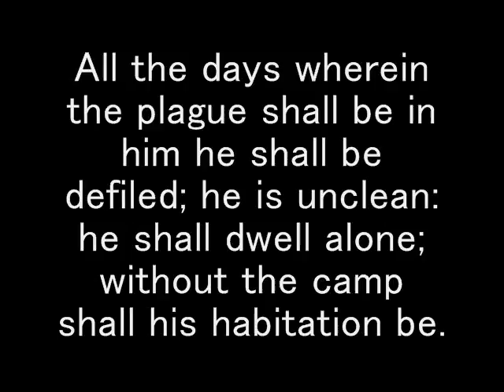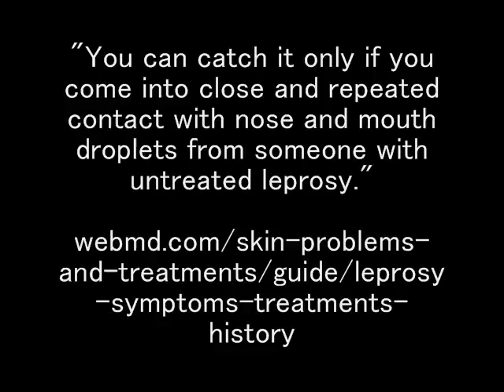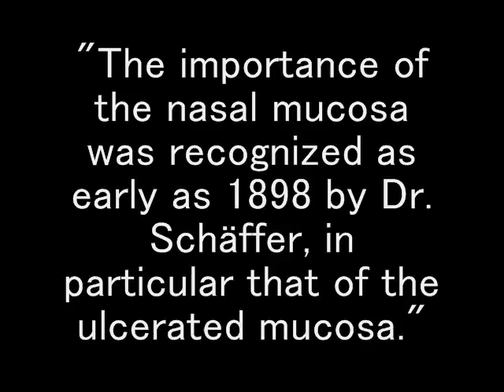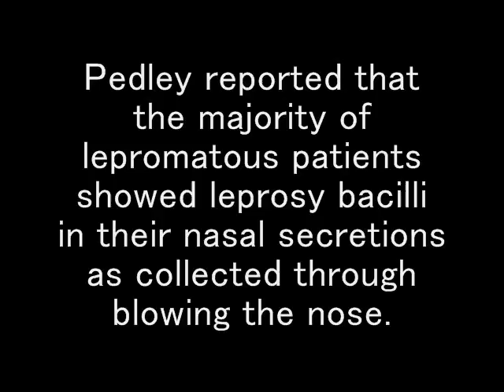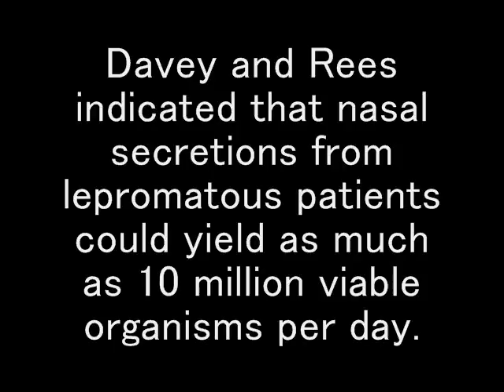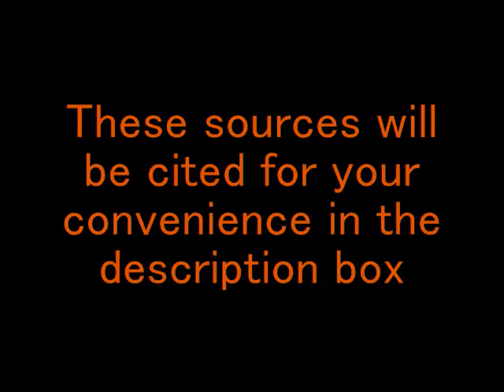Science in the Bible: Leprosy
Leprosy was a devastating disease in the ancient world. The Israelites were given specific instructions by God in the Torah to keep this disease from spreading.

SOURCES CITED:
-Dr. Schäffer. Archiv für Dermatologie und Syphilis 1898; Vol. 44:159–174
-Shepard, Charles C. (1960). "Acid-fast bacilli in nasal excretions in leprosy, and results of inoculation of mice"
-Pedley JC (1973). "The nasal mucus in leprosy". Leprosy Review 44 (1): 33–5.
-Davey TF, Rees RJ; Rees (1974). "The nasal discharge in leprosy: clinical and bacteriological aspects".